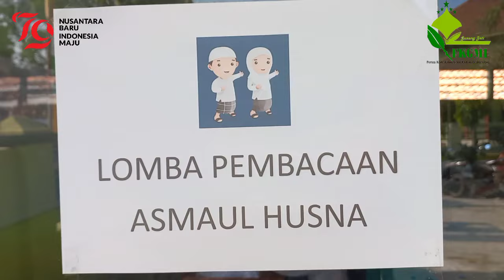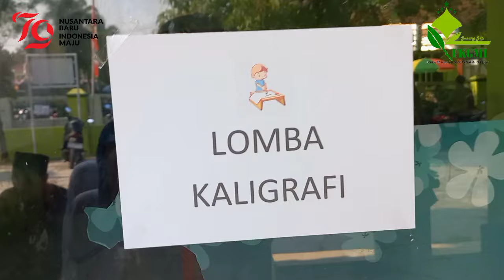FKGMI KEC.GUNUNGJATI & TENGAH TANI GELAR PERLOMBAAN KEAGAMAAN | SEMARAK AGUSTUSAN SANTRI MI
Kegiatan Perlombaan Keagamaan FKGMI (Forum Komunikasi Guru Madrasah Ibtidaiyah) Kec. Gunungjati & Tengah Tani Tahun 2024  Dalam Rangka HUT RI Ke-79 & Tahun Baru Islam